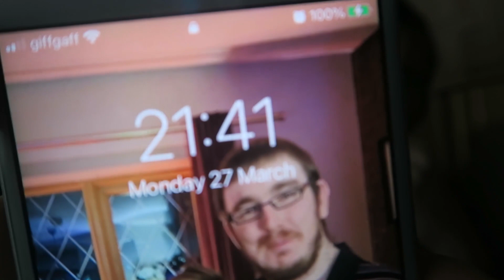Travel Vlog WE OFF TO Wetherby 27/03/2023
Monday 27 of March 2023-27/03/2023
Morning-So I wake up around 7:00am then I got up and got ready for the day then I chill out for a bit then then I set off and to get the tram to Town then meet up with Sam and we walk down to Sheffield Station to get the 08:46 Northern Rail Service to Leeds and then we did a ride on with The Harrogate Bus Company X98/X99 Route to Wetherby so we did the 10:00ish Rout X99 service to Wetherby then we got something to eat & drink and then we had a bit of time there and then we did the Route X98 at 11:42.

Afternoon-and then we got back to Leeds City Centre and then we walk over to Leeds Bus Station to do a bit of spotting then we walk back over to Leeds Railway Station and then we did the 14:09 Northern service from Leeds to Meadowhall then we did the Yellow Route Service from Meadowhall to Middlewood and when we got back home and afterwards I did my YouTube catch up and watch more reacting videos and chill out for the rest off the night and then chill watching videos and then after 21:00 and then I ended the vlog and on that bring said I will see you all in the next vlog.

Monday-Canterbury & District.
Thursday-Leeshire.
Friday-Apsley & District.